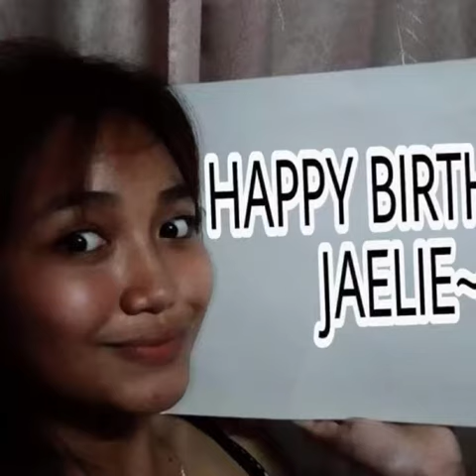Jael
You are getting old too fast. You have covered ELeven years of your life as I think you were born this year. You are the reason I find it worth getting up in the morning and closing my eyes at night so that I can look forward to another day. We might have had our ups and downs, but you will always be the person I love the most. Happy birthday my forever baby 😘 I love you lilits 😘😘😘